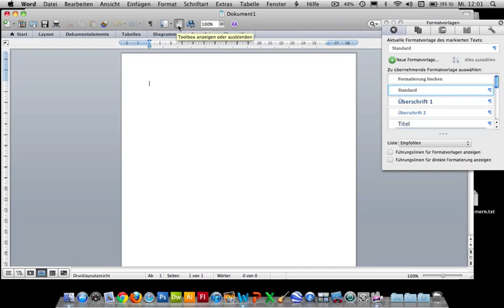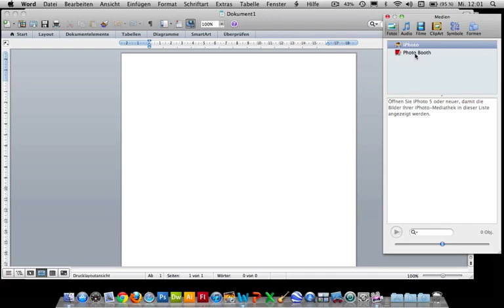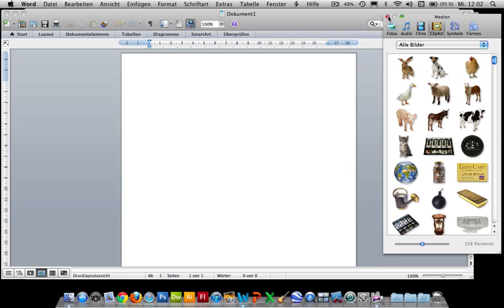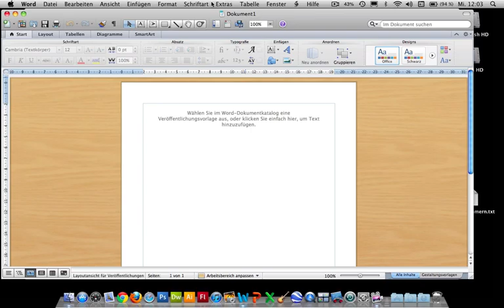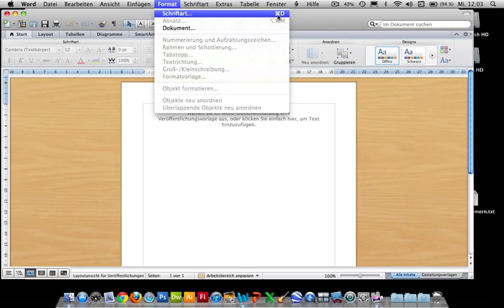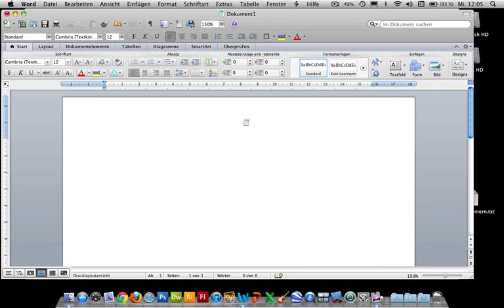Kurs Microsoft Word 2011 Mac: 012 benutzeroberflaeche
Kurs Microsoft Word 2011 Mac: Benutzeroberflaeche